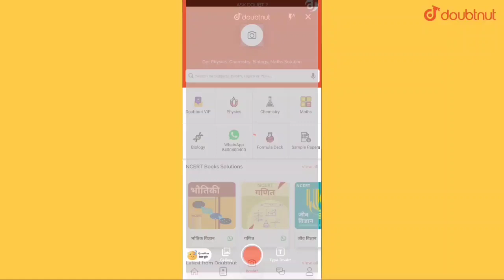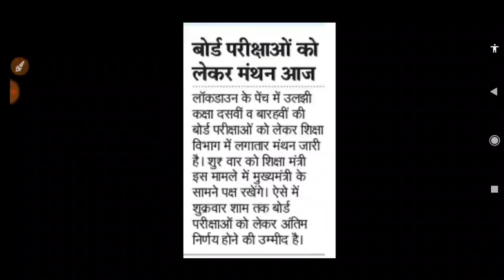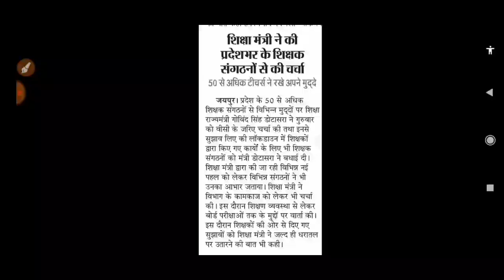राजस्थान बोर्ड परीक्षा पर चर्चा आज। बोर्ड की बैठक आज।पेपर पर अंतिम निर्णय शाम तक.Rbse Bignews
Rajasthan Board Exam Paper Big News.

Rajasthna Board Meeting Today Conduct By Rbse.

raj.BoardExamsPaperFinaldecisiontoday.

राजस्थान माध्यमिक शिक्षा बोर्ड परीक्षा पर बड़ा फैसला आज शाम तक फैसला जारी होगा।

Rajasthan Board Students Big News Declare.